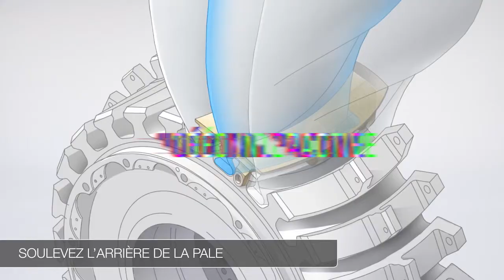SAFRAN AIRCRAFT ENGINE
Séries de vidéos pour apprendre des gestes complexes de maintenance.